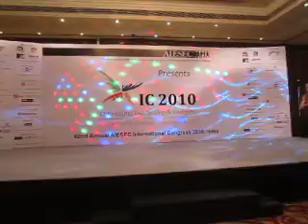AIESEC IC 2010 Lithuania Roll Call